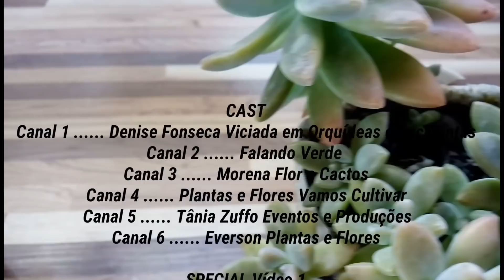Início do meu Cultivo com as Suculentas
Oii gente, hoje estou compartilhando com vocês o primeiro vídeo do Projeto Plantando com Amigos, o qual fui convidada a fazer parte e aceitei de cara, pq como vocês sabem tenho o coração verde e acho super importante todos os projetos que tem como objetivo o verde, as plantinhas, a natureza... Tudo que é ligado a natureza sempre nos faz muito bem!
Estou deixando aqui os links dos outros Canais participantes pra vocês conhecerem como foi o início do cultivo deles ok pessoal!
Espero que vocês gostem! Beijinhos!